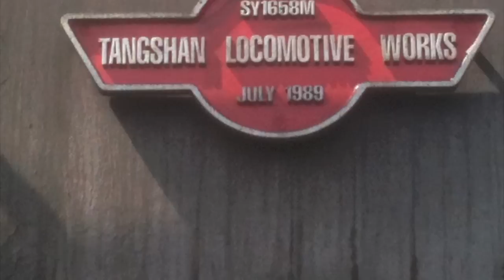At The Throttle Of 3025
April 11th, I operated Valley Railroad #3025 on the Essex Steam Train's line through the Connecticut River Valley. IT WAS AMAZING!